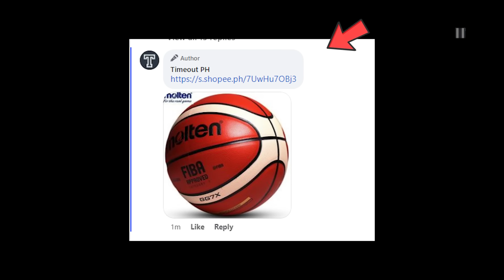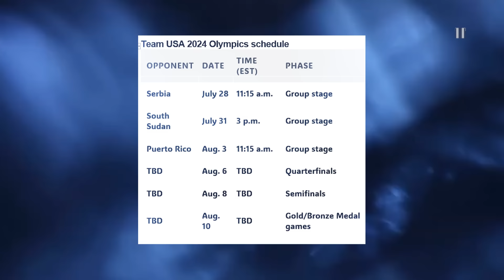Eto na! "Dumating na sa Paris ang Team USA!" , Lebron James handang-handa na!